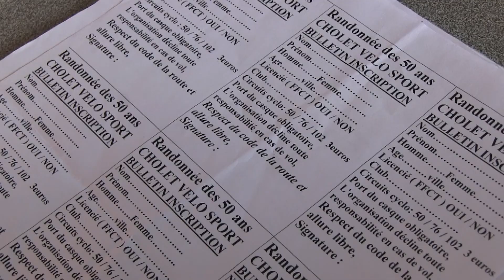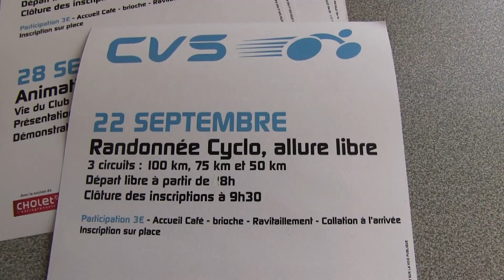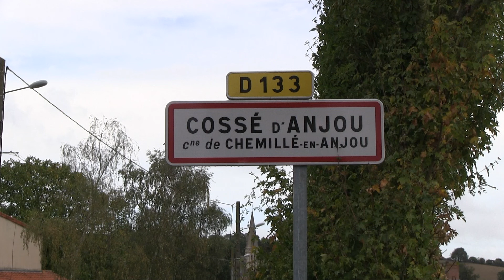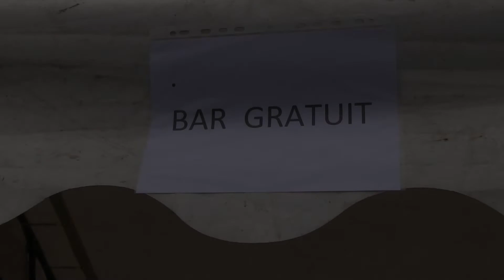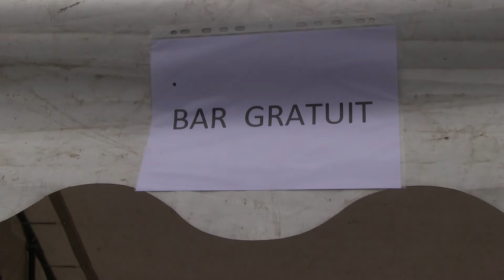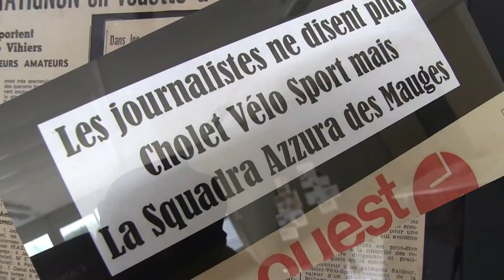50 ans CVS pour CVCS